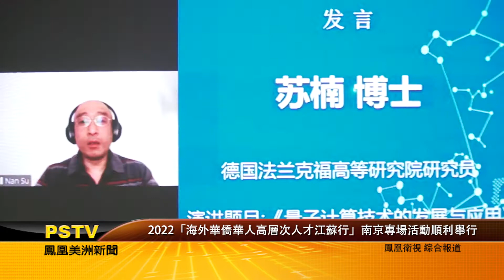0722 2022「海外華僑華人高層次人才江蘇行」南京專場活動順利舉行